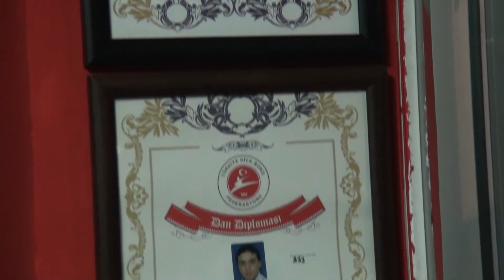TUĞCU SPOR CENTER - ALTINDAĞ/ ANKARA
Tuğcu Spor Center işletmesine kobi özel olarak konuk olduk...